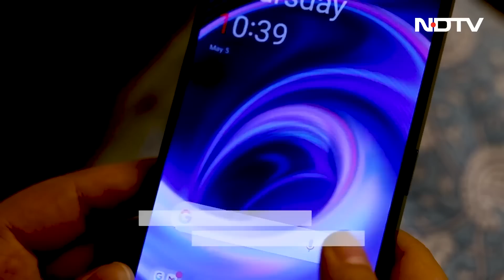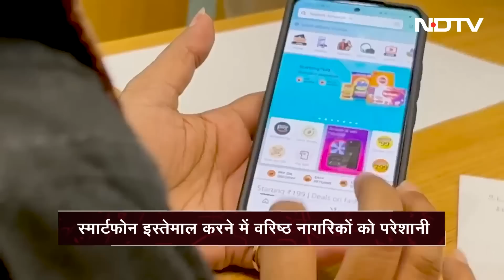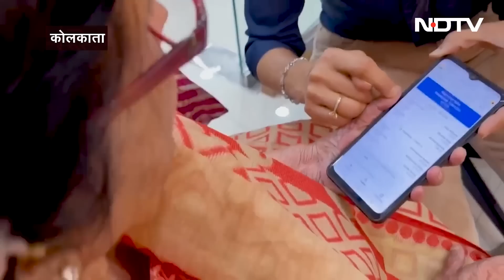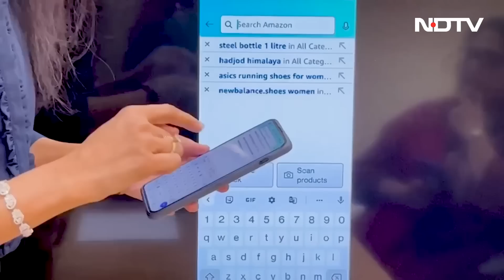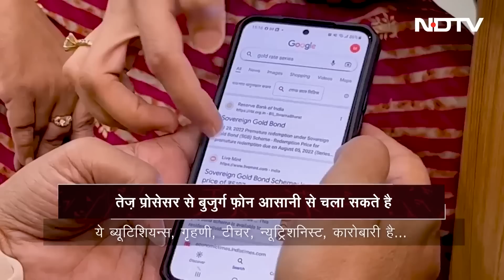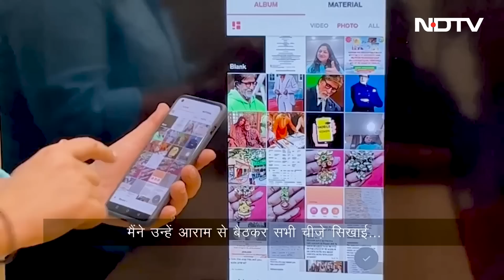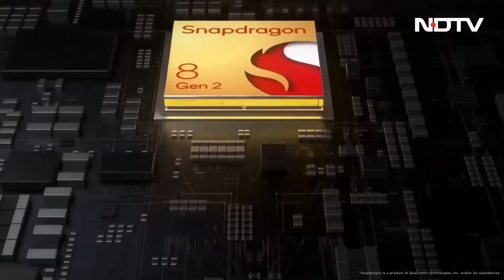Snapdragon 8 Gen2 Processor द्वारा संचालित iQoo 11 का रिव्यू | Cell Guru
सेल गुरु के इस सप्ताह के एपिसोड में, ब्रांड-न्यू स्नैपड्रैगन 8 Gen2 प्रोसेसर द्वारा संचालित बहुप्रतीक्षित iQoo 11 का रिव्यू है. हमारे क्वालकॉम सेगमेंट में, हमने मोबाइल पाठशाला के माध्यम से वरिष्ठ नागरिकों के बीच डिजिटल लिटरेसी का पता लगाया, और अंत में, हम आपके लिए सीईएस 2023 में सामने आई सभी नवीनतम स्मार्टफोन तकनीक लेकर आए हैं.

Watch "video name" : *add video/playlist link
Check previous episode of "talk show name": *add video link

Delhi Horror: Kanjhawala Road Accident | दिल्ली में दरिंदगी : कंझावला रोड हादसा